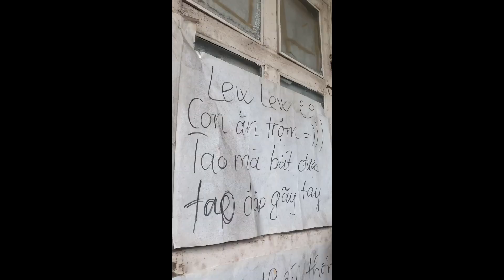Tổng hợp các clip Siêu Hài Hước của ekip Nàng Dâu Online - TuBon, Như Lê, Anna Linh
Các clip siêu lầy của ekip nàng dâu online